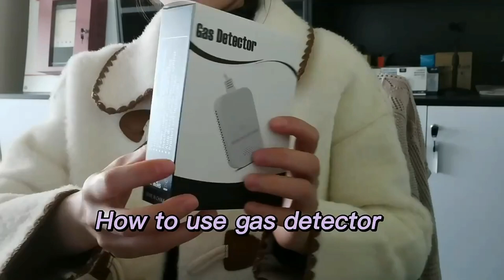How to Use Gas Leak Detector？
Our Main products：
Smoke detectors
Heat detectors
Fire alarm system （FACP fire alarm control panel）
Fire alamr bell
Fire strobe siren
Manual call point
Gas detector
And other home security products, such as home alarm system,magnetic contact/motion detector/motion alarm switch/water alarm.